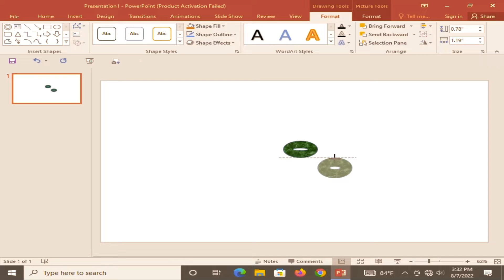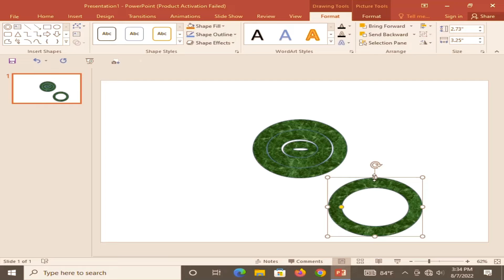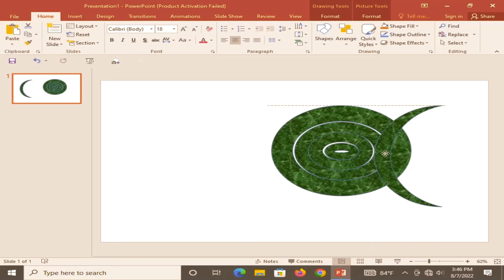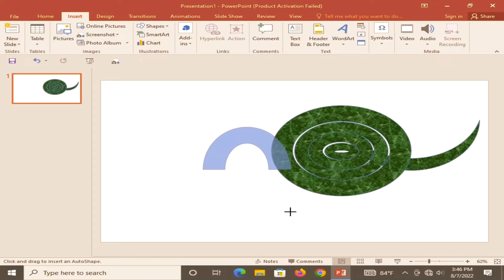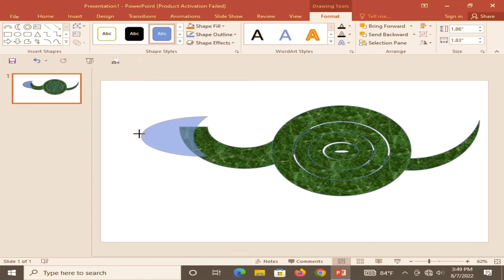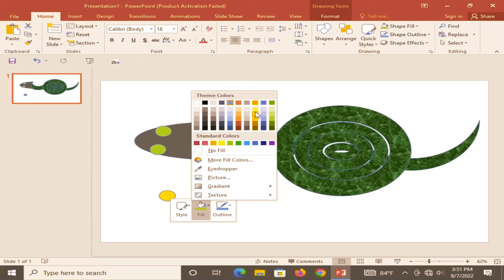how to draw a snake.snake art video.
Snake bite was one of my experiences.  I liked to draw snakes.  It looked like it was a live snake. Many people can die in the room of this python snake.  They are very poisonous.  So we will always be careful from these snakes.